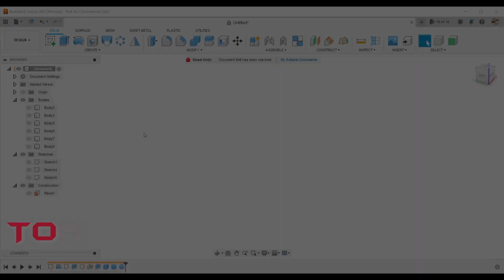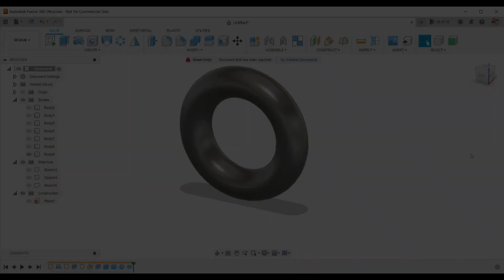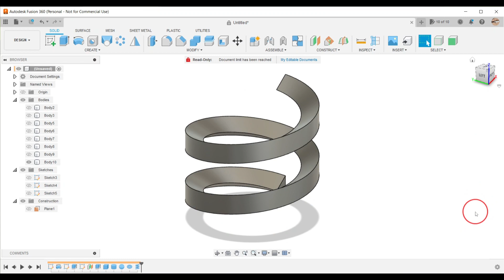Fusion 360 Express | EP30: create SOLID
Welcome to "Fusion 360 Express", a collection of explanatory videos on Fusion 360 in knowledge pills! In each episode, we'll quickly showcase a specific feature of Fusion 360 through animations and visual tutorials. Make the most of your time with these short lessons and learn how to effectively and creatively use Fusion 360 for your projects.